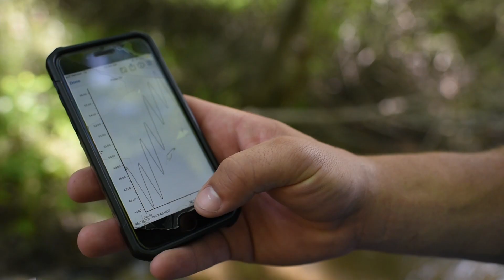Exceptional Academics - Dry Creek Redband Trout Research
College of Idaho students study reduced creek flow in Dry Creek and how it effects the survival of a genetically pure population of redband trout in the Boise foothills. The research is funded by the Murdock Charitable Trust through a two-year grant. “We really mentor our students well and we provide opportunities like this that for most students, they’re not going to be able to work this closely with a research professor until they’re in graduate school.” ⁠— Biology professor Chris Walser.